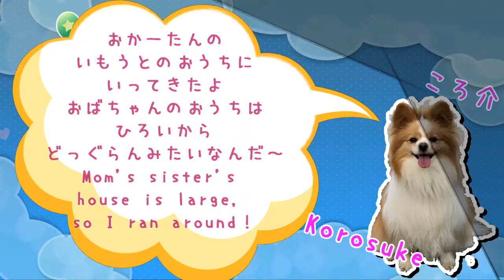広い親戚のおウチで大運動会～♪ Sports day in the room♪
私の妹の家は２部屋繋がってるので広いです
ドッグラン状態で大ハッスル～♪
My sister's house was so big that my dog was running around♪

の～んびりころころ（@no_n_koro）

ブログ
のんころ家のわんわんと人々

☆ころ介メインじゃないアレコレをアップしてます
よろしければ、そちらもお願いします♪

PowerDirector 16

[音楽]
こんとどぅふぇ HiLi様

[フォント]
うずらフォント